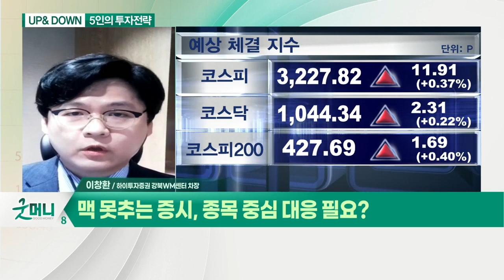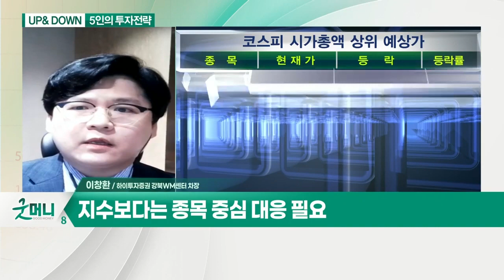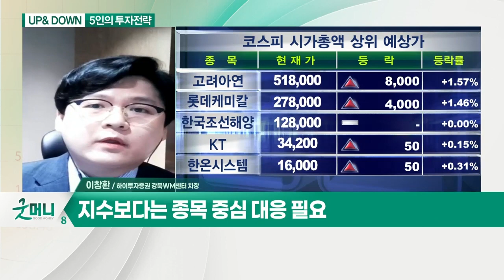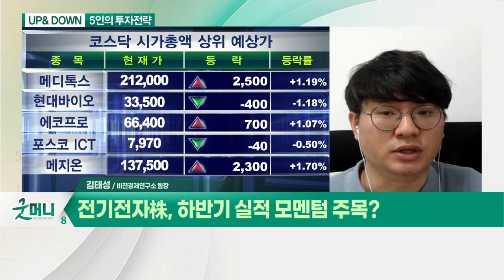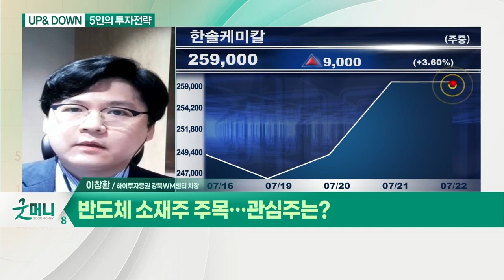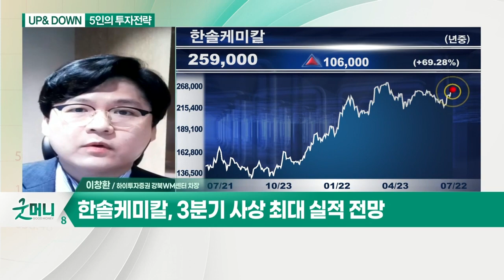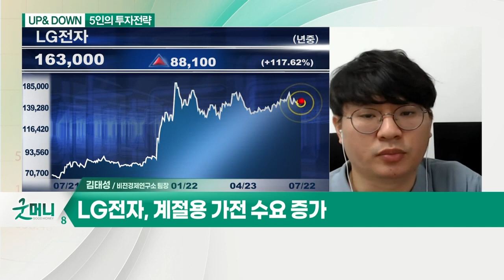맥 못추는 증시, 종목 중심 대응 필요 / 한솔케미칼... 반도체 소재주 주목 / LG전자... 전기전자 업종_UP& DOWN 5인의 투자전략 (20210722)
Q. 맥 못추는 증시, 종목 중심 대응 필요?
- 코로나 델타 변이 확산 속 불확실성 증대
- 지수보다는 종목 중심 대응 필요

Q. 반도체 소재주 주목… 관심주는?
- 안정적인 실적 성장 진행
- 3분기 사상 최대 실적 전망

Q. 전기전자 업종 관심주는?
- 계절용 가전 수요 증가
- 전장사업부 외형 증가 기대